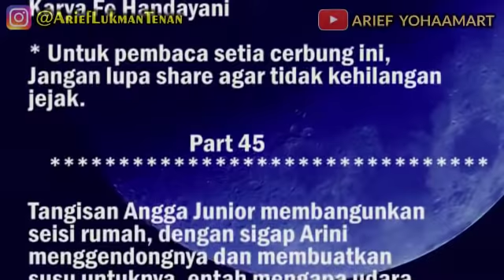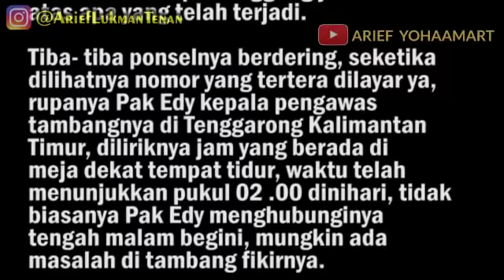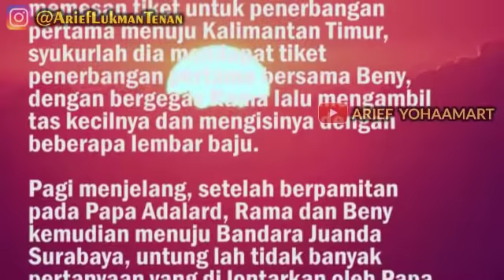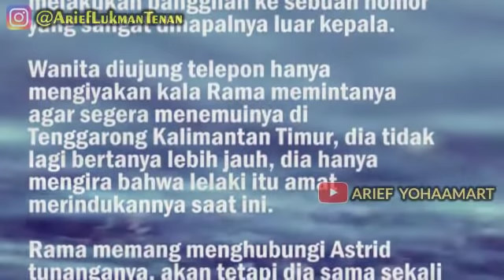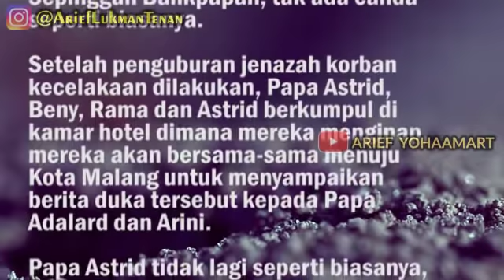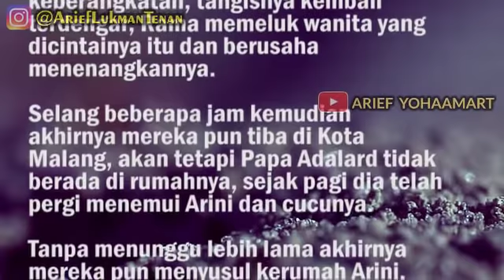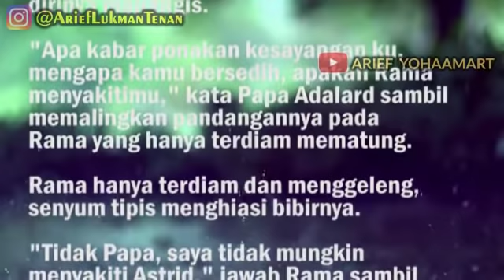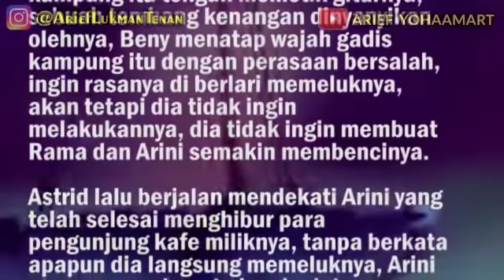Kawin Kontrak - Part 45 | Tangisan Angga Junior membangunkan seisi rumah, dengan sigap Arini menggen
Dia lalu mengambil ponselnya dan mencoba menghubungi adiknya yang berada di Colmar Paris

Di kamar sebelah nampak Rama tengah tertidur pulas, tidak seperti Beny yang sama sekali gelisah sejak sore tadi, dia sama sekali tidak bisa melupakan kejadian siang tadi, wajah Arini seakan terus meminta pertanggung jawaban atas apa yang telah terjadi.

Tiba- tiba ponselnya berdering, seketika dilihatnya nomor yang tertera dilayar ya, rupanya Pak Edy kepala pengawas tambangnya di Tenggarong Kalimantan Timur, diliriknya jam yang berada di meja dekat tempat tidur, waktu telah menunjukkan pukul 02 .00 dinihari, tidak biasanya Pak Edy menghubunginya tengah malam begini, mungkin ada masalah di tambang fikirnya.

Tanpa menunggu lebih lama lagi, Beny menerima panggilan itu, wajahnya seketika pucat pasi, tanpa sadar dia meloncat dari pembaringan dan membangunkan Rama yang tertidur sambil membelakanginya.
Rama yang kaget akan apa yang dilakukan Beny sahabatnya, ingin sekali menegurnya, akan tetapi wajah tegang yang terlukis di wajah Beny membuatnya mengurungkan niatnya.

Beny hanya mengulurkan ponsel yang dipegangnya kepada Rama, dengan wajah penuh tanya Rama menerima ponsel tersebut dan berbicara dengan lelaki di ujung telepon.

Story by Fe Handayani
bersama  @Arief YohaaMart

Katalog/Order Novel
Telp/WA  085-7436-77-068